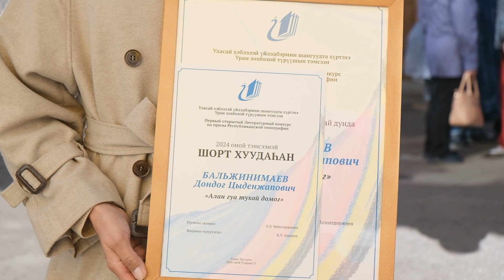«ТИПО100». Республиканская типография отпраздновала вековой юбилей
От листовок и газет до книг и плакатов. Всё это уже 100 лет создают в стенах республиканской типографии. Накануне она отпраздновала вековой юбилей. Антон Симонов прикоснулся к истории полиграфии Бурятии.